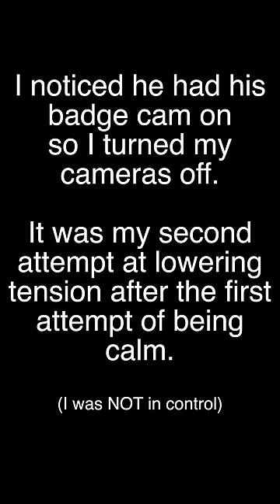jail Full video link in description (Tap ⫶ upper right corner for description)